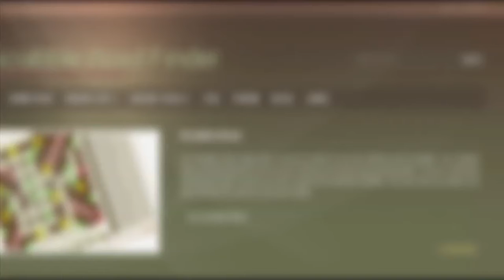2 letter words with O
Scrabble word list. 2 letter words with O : BO, DO, GO, HO, IO, JO, KO, LO, MO, NO, ...